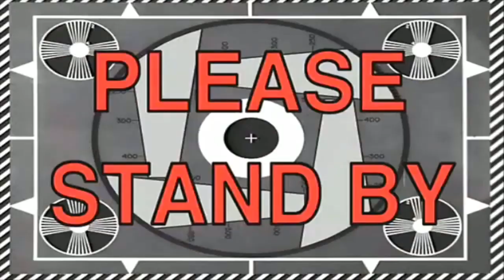ADIVINANDO EDAD DE YOUTUBERS Ft. Juliana Zapata (Booktubers) | La Mona Soy Yo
Hoy me reuní de nuevo con mi amiga Juliana Zapata, la mejor Booktuber de Colombia, para hacer el reto de adivinando la edad de booktubers, fue super divertido porque todos tienen edades muy dificiles de adivinar.

Si tu lo haces primero que nosotras, comentalo